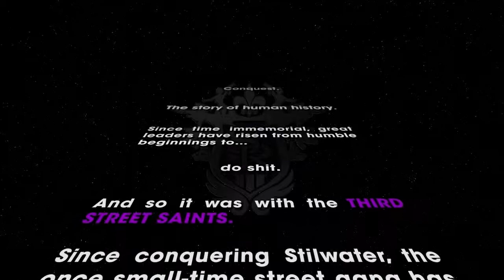Let's Play - Saints Row the Third #01